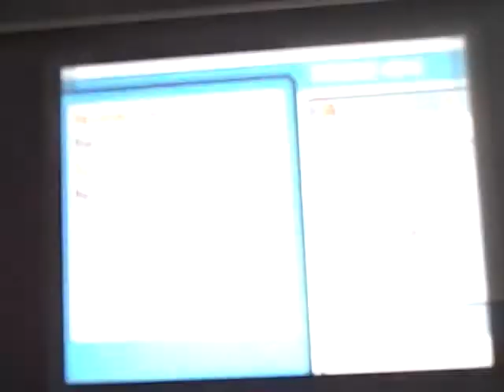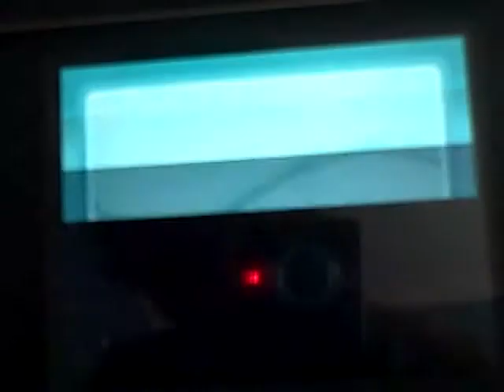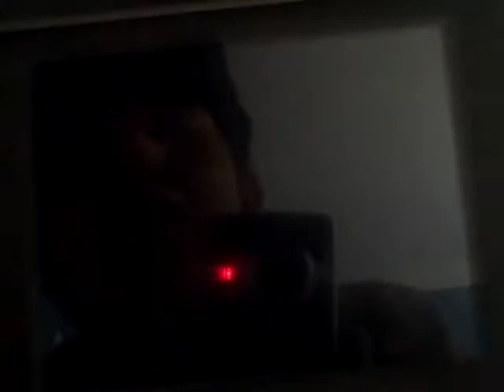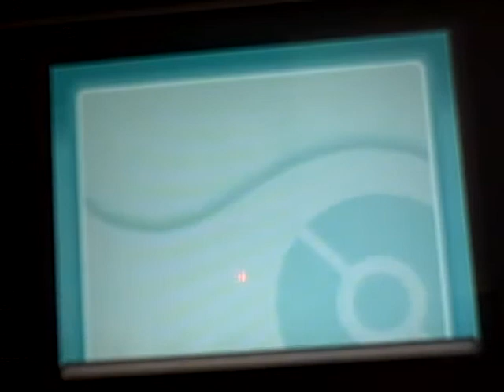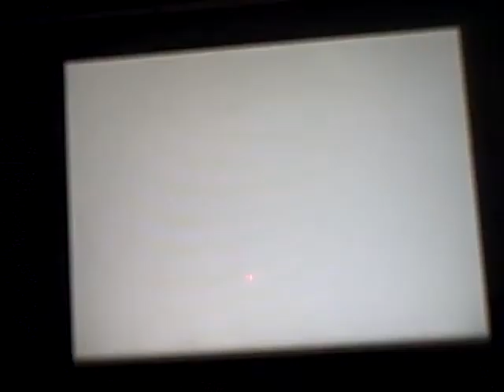Pokemon Soul Silver Bugsy FAIL 14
CHIKN EVOLVES! and we lose the battle.